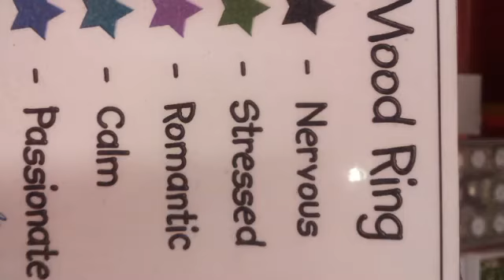The 'Fierce Red' Girls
Dec. 23, 2014 -- @SM Marilao
Jan. 5, 2015 -- @Robinson Malolos
Jan. 8, 2015 -- @Apple's Residence
..'til we see each other again!
paguwi mo ulit Lora, after 2yrs..
Love u both! Godbless & Goodluck! :)